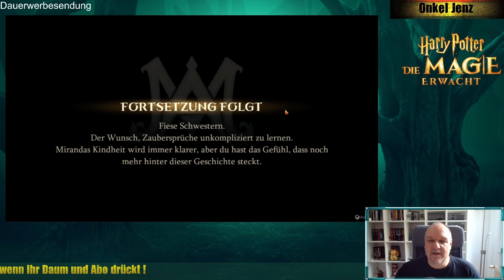Harry Potter - Neuigkeiten - Lets Play Deutsch Tipps & Tricks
HayDay:
Kürzel
GM (ab Lvl 70) Ackerdemiker

Harry Potter:
ID: #76508